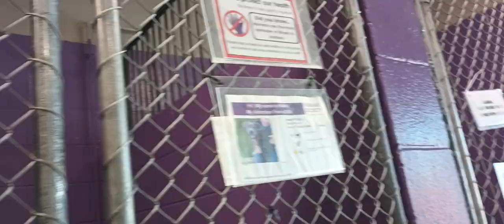Hank 1y Pet Id 930530 kennel 22 HSSAZ shelter 398